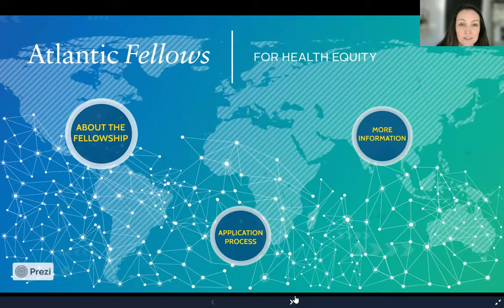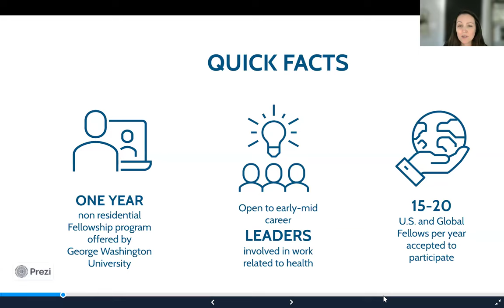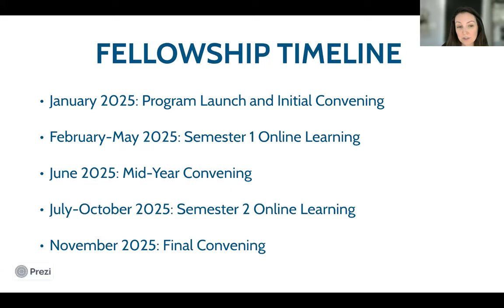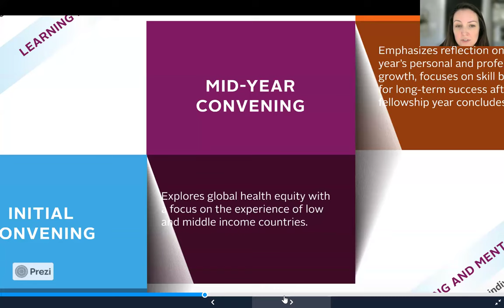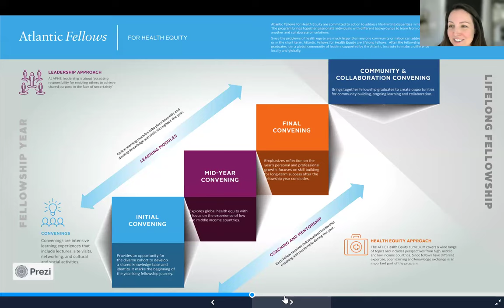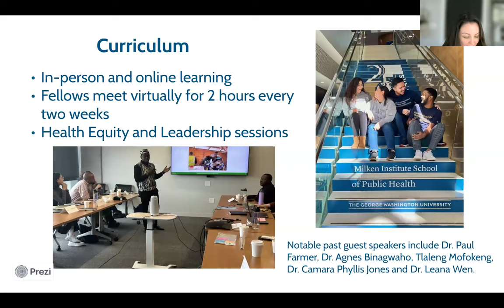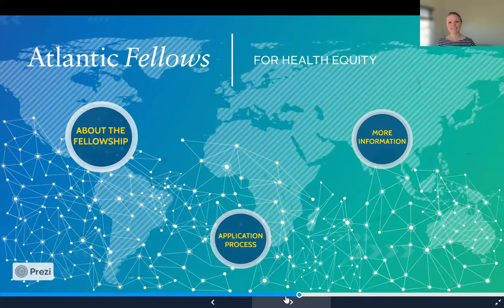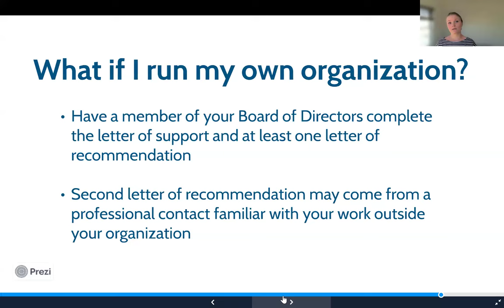AFHE 2024 Informational Webinar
Learn more about the Atlantic Fellows for Health Equity application process, 2025 cohort application timeline, and frequently asked questions.

00:00 - 10:15 - Program Introduction/Overview
10:15 - 23:24 - Senior Fellow Zulayka Santiago
23:25 - 37:40 - Curriculum Overview
37:40 - 52:10 - Senior Fellow Christy Braham
52:10 - 56:40 - Application Timeline, Process, and FAQs
56:40 - 1:24:32 - Q&A